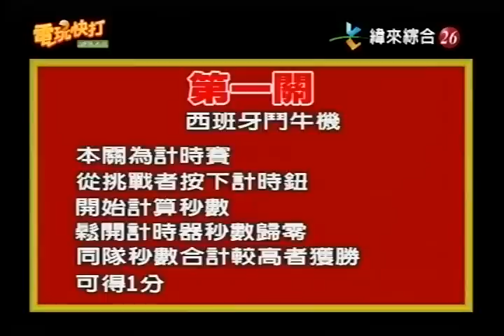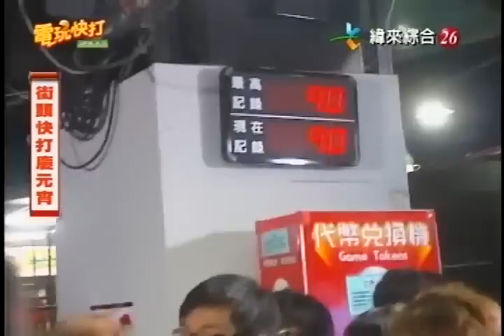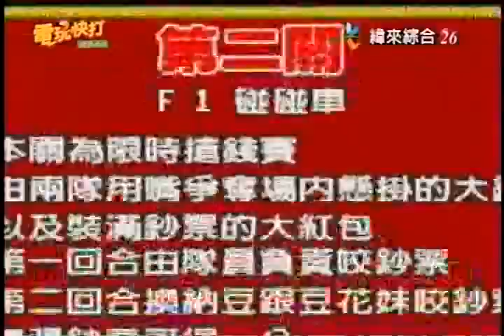豆花妹外景節目 part 6/8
豆花妹電玩快打外景節目 part 6/8
分享於豆花妹後援會